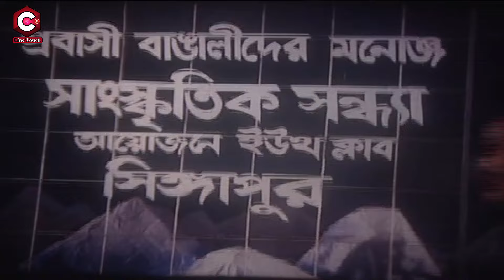তুমি আমার বউ হবে | Bhalobashar Juddho Movie Clips | Ferdous Ahmed | Bapparaj | Shabnur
Video Title :তুমি আমার বউ হবে | Bhalobashar Juddho Movie Clips | Ferdous Ahmed | Bapparaj | Shabnur

Movie Name: Bhalobashar Juddho
Lead Actor: Ferdous Ahmed, Bapparaj
Lead Actress: Shabnur
Supporting Cust: Shamsuddin Togor, Jamilur Rahman Shakha, Sattar, Tandra Islam, Syed Akter Ali, Gulzar Khan, Meghla, Abid Shah, Nantu Raj, Shabana, Rupa
Singer: Monir Khan, Biplab, Andrew Kishore, Kanak Chapa, Zinat Ara Muna
Producer: Siddiq Jamal Nantu
Production Manager: Abul kalam Azad
Director: Siddiq Jamal Nantu
Assistant Director: Sohel Khan, S. I. Faruk
Chief Assistant Director: Nazrul Islam Siddiqi
Fight Director: Jahangir Alam
Costume: Md. Babul
Scriptwriter, Dialogue & Screenplay: Siddiq Jamal Nantu
Cameraman: Kazi Kader
Editor: Ekramul Haque
Lyricist: Gazi Mazharul Anwar
Music Director: Farid Ahmed
Language : Bangla
Label :  @CineTouch

* ANTI-PIRACY WARNING *